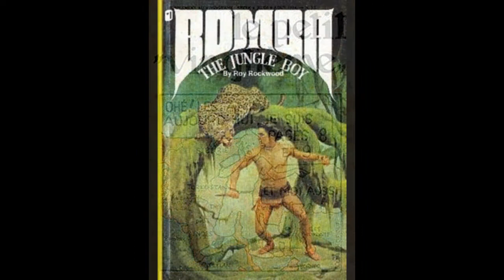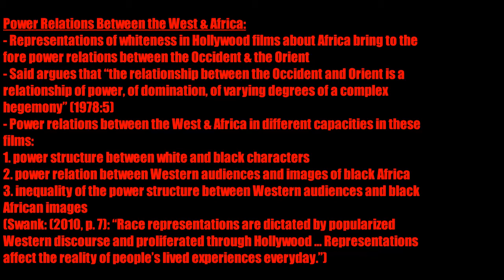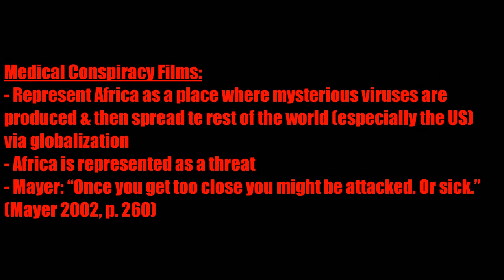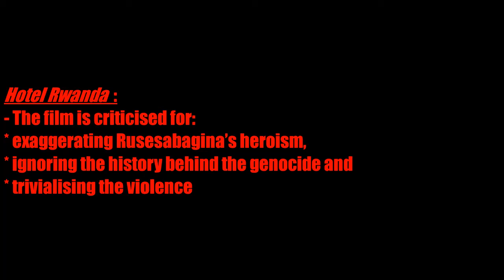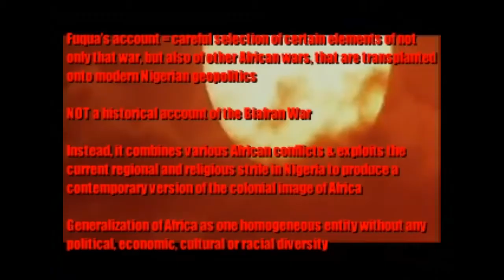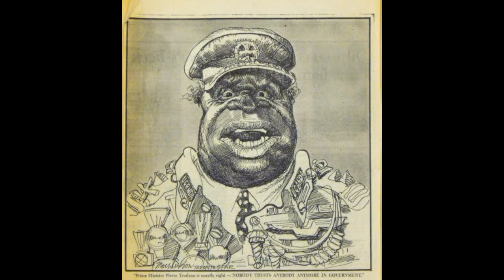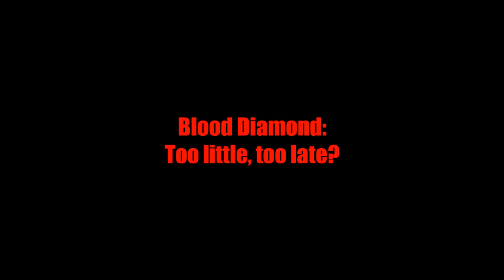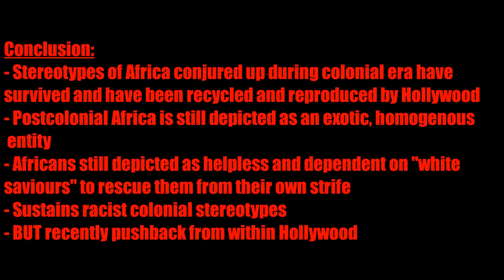Hollywood's Africa (WARNING: Graphic content)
This is for the exclusive use of my HIS201 students.